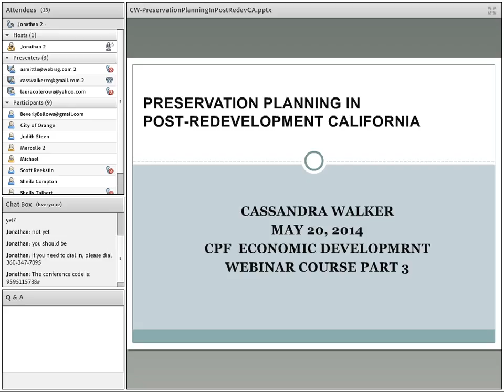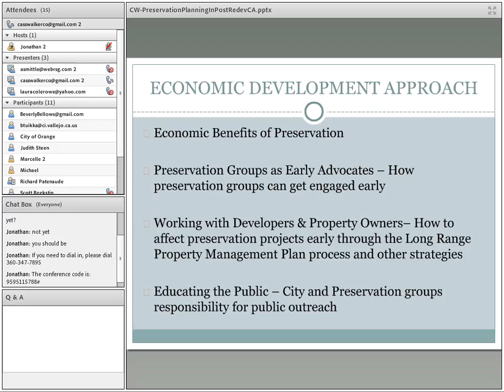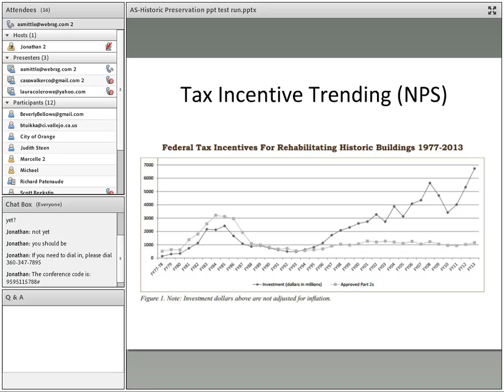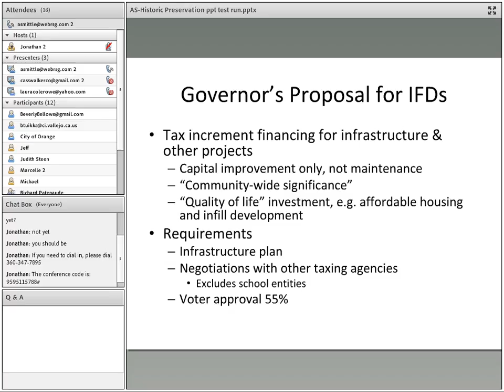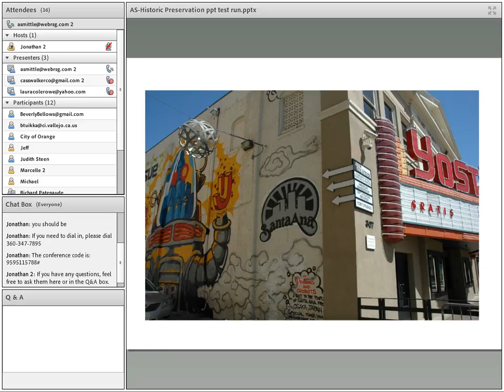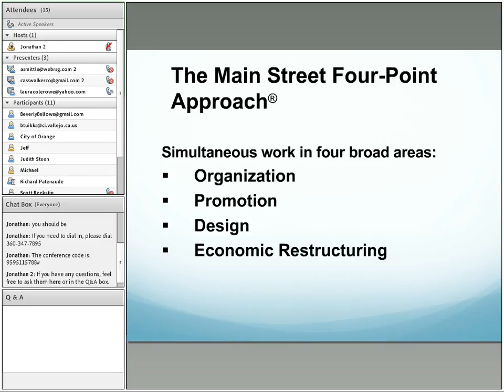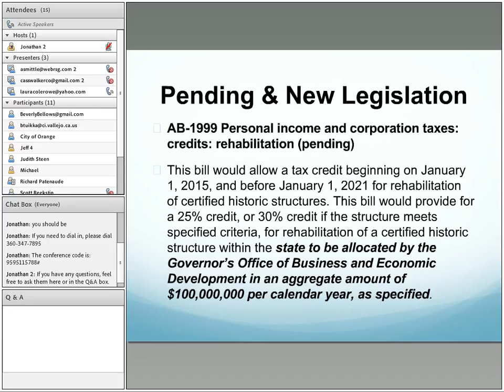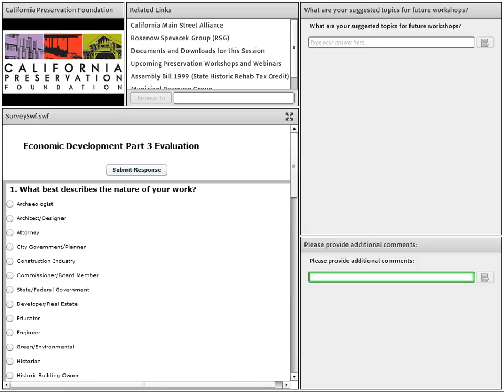Economic Development - Part 3